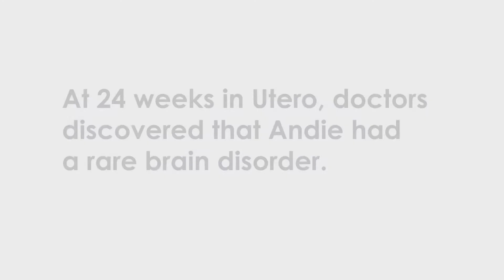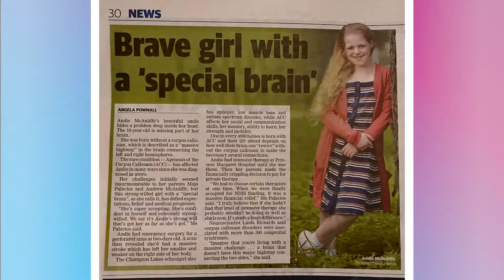Andie's Story - Living with a Rare Disease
For most of her life, Andie’s family didn’t know why the left side of her body was larger than her right and why she had facial and dental abnormalities, along with vision and hearing impairment.

It was through global collaboration that doctors finally received the diagnosis of an extremely rare condition, RHOA related mosaic ectodermal dysplasia.

Andie’s condition is extremely rare, but she is not alone.

More than 63,000 West Australian children are living with a rare disease, and they need your support. Rare diseases place an immeasurable burden on families. Some children wait years for a diagnosis – the average is five, and 50% are misdiagnosed, often more than once. It is a lonely and stressful journey, but research can give parents some answers.

With your support we can give these children a better quality of life and relieve the immense toll on families. Make a tax-deductible donation to Perth Children’s Hospital Foundation by June 30 to fund life-changing research and care.